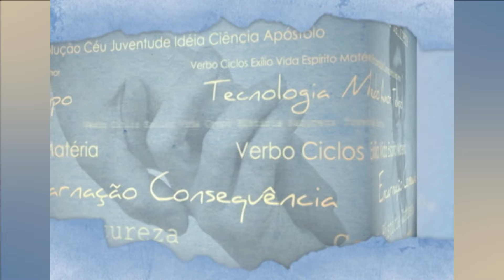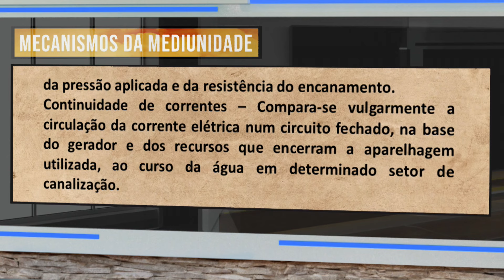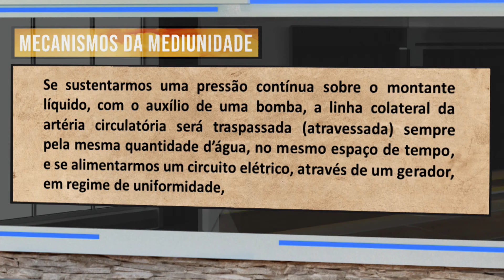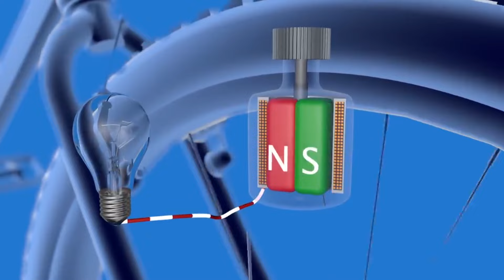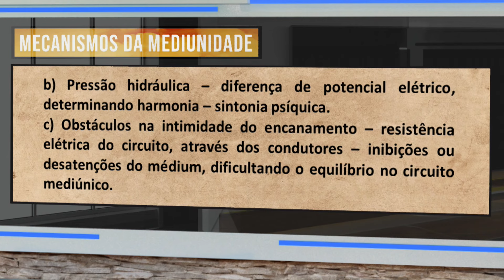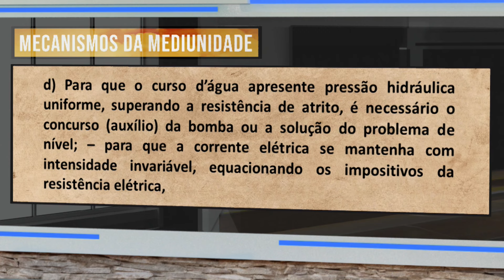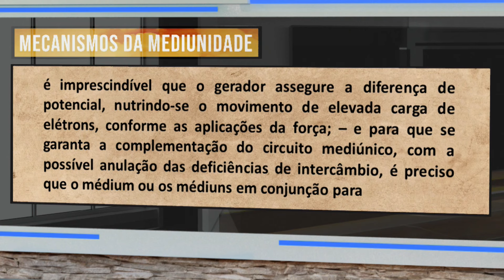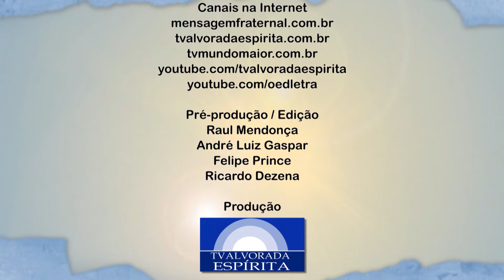09 - CAP. 07 - ANALOGIAS DE CIRCUITOS - PARTE 01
O Espírito da Letra - Analisando a obra de André Luiz
Mecanismos da Mediunidade - Psicografia de Chico Xavier e Waldo Vieira

09 - CAP. 07 - ANALOGIAS DE CIRCUITOS - PARTE 01

►►► INDICE DE ASSUNTOS:
00:00 - Abertura
03:04 - Velocidade elétrica
07:38 - Continuidade de correntes
17:40 - Dínamo
21:17 - Expressões de analogia
40:53 - Necessidades da sintonia

VÍDEOS E IMAGENS:
- Imagens públicas da Internet
- Pixabay Stunning royalt-free images

@TV Alvorada Espírita Canal 1 @TV Alvorada Espírita Canal 2 @TV Alvorada Espírita Canal 3 @O Espírito da Letra